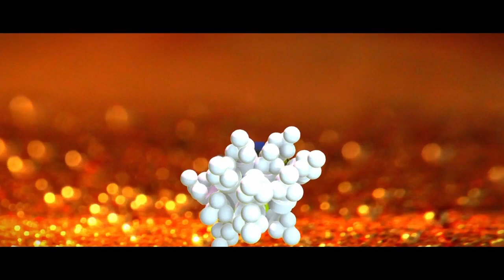The LEGO Movie 2 Videogame - All Bosses & Endings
The Lego Movie 2 Videogame is a Lego-themed action-adventure video game developed by Traveller's Tales and published by Warner Bros. Interactive Entertainment.

Bosses in order:

0:00 - Housing Camel
9:29 - Mutant Chameleon
16:56 - Sortupus
23:37 - General Mayhem (Final Boss)
30:00 - Ending
33:16 - After Credits

Designer: Jon Burton

Platforms: PlayStation 4, Nintendo Switch, Xbox One, Microsoft Windows, macOS, etc.

Developers: TT Games, Traveller's Tales, Feral Interactive